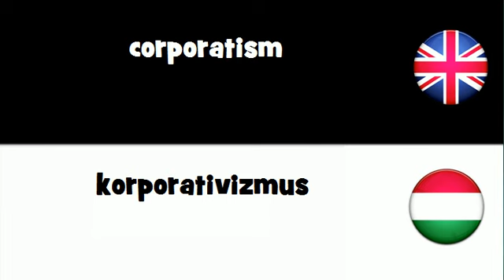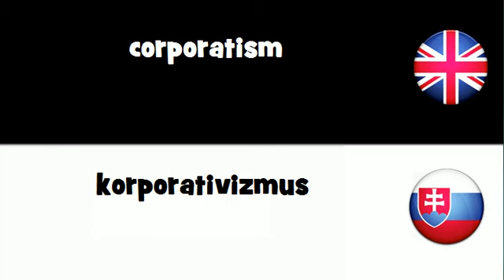VOCABULARY IN 20 LANGUAGES = corporatism